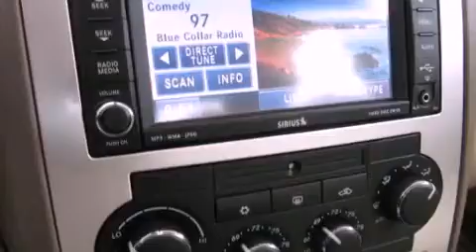2008 Chrysler 300C Everett WA 98204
We are proud to present this 2008 Chrysler 300C .

 Year : 2008
 Make : Chrysler
 Model : 300C
 Engine : 5.7L V8 OHV 16V
 Trans . : Automatic
 Exterior : White
 Miles : 31,342
 Interior : Beige
 Dwayne Lane Chrysler Jeep
 10515 Evergreen Way
 Everett , WA 98204
 Pre-Owned 2008 Chrysler 300C Everett WA